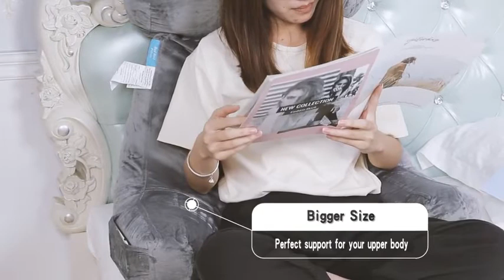Bedrest Pillows with Arm Rests and Neck Roll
Premium Reading Bedrest with Neck Roll Pillow specially designed to ensure the comfort and health for the relaxing time for you and your children.